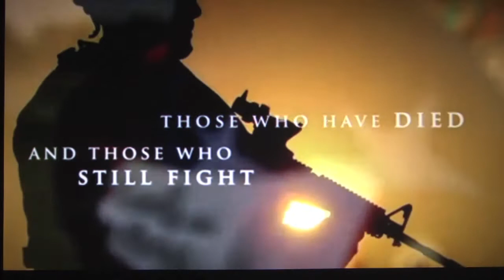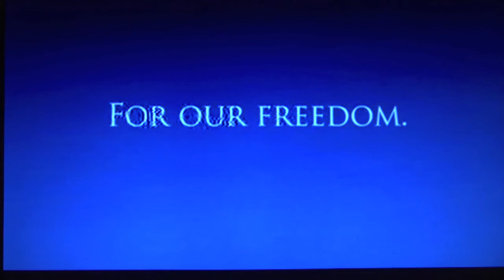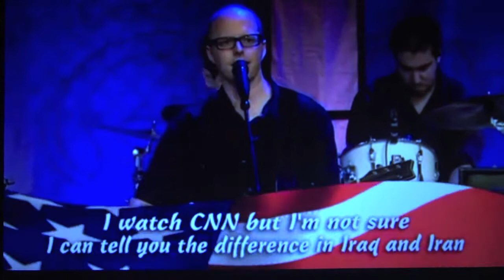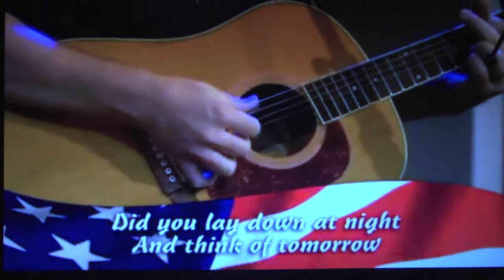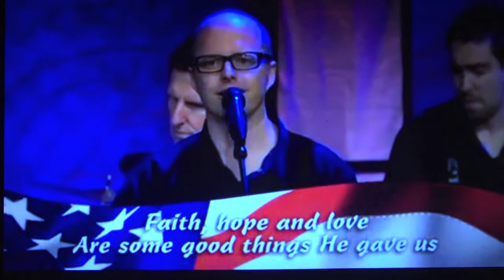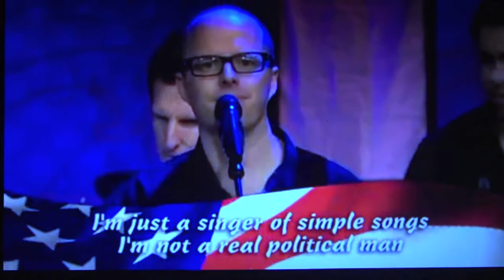THAT SEPTEMBER DAY - Alan Jackson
and "Like" us to be notified of future videos.

9/11 reminds us that life is fragile and that ultimately we'll all die. Are you ready to face death? Heaven is not for good people. Heaven is for forgiven people.